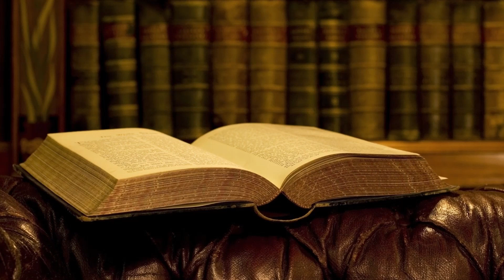Forsake Israel? w/ Larry Pettegrew - Ep. 43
A simple question. Did God forget about Israel? Did He forsake the chosen nation? Join us as we interview Larry Pettegrew about this very topic! Buy his book, "Forsaking Israel," below...

We, Scott, Gabe, and Gary, need to know if you guys like the content. We are on YouTube, Facebook, Twitter, Instagram, Anchor, and any podcasting platform.

Thank you to Brook Sprague and Michael Card for their music in our podcast!

Song: The Book
ID: 362574
Writers: Michael Card
Publishers: Mole End Music